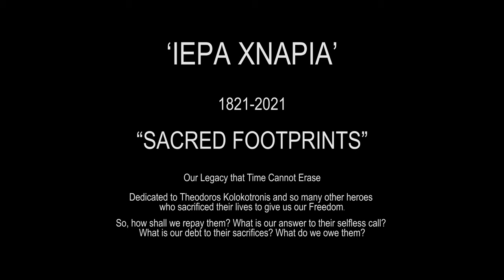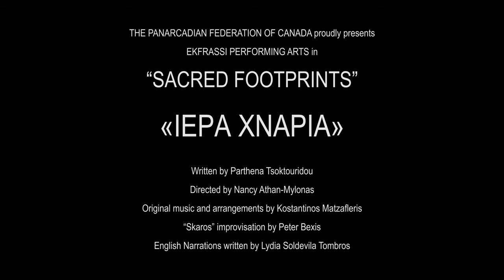"Sacred Footprints" Official Teaser Trailer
THE PANARCADIAN FEDERATION OF CANADA proudly presents

EKFRASSI PERFORMING ARTS in

“SACRED FOOTPRINTS”

«ΙΕΡΑ ΧΝΑΡΙΑ»

Written by Parthena Tsoktouridou

Directed by Nancy Athan-Mylonas

Original music and arrangements by Kostantinos Matzafleris

“Skaros” improvisation by Peter Bexis

English Narrations written by Lydia Soldevila Tombros

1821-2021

Our Legacy that Time Cannot Erase

Dedicated to Theodoros Kolokotronis and so many other heroes who sacrificed their lives to give us our Freedom.

So, how shall we repay them? What is our answer to their selfless call? What is our debt to their sacrifices? What do we owe them?